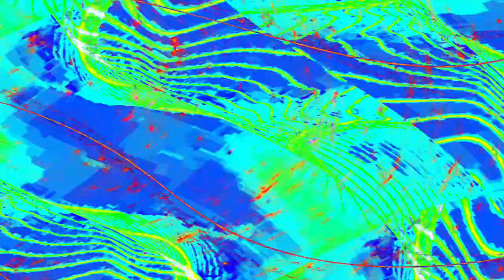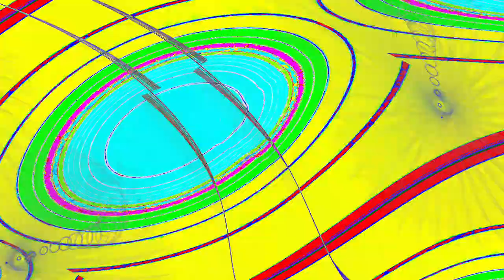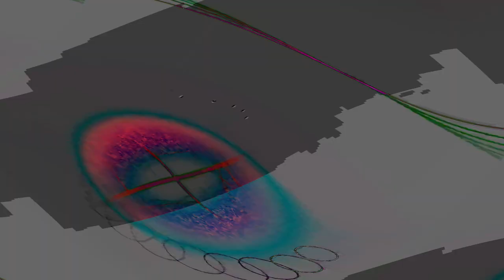[EPILEPSY WARNING] Movie 24 04 24 22h17m14s